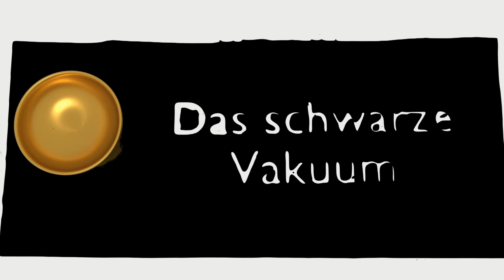Dead by Daylight [Deutsch] - Überlebende - #174 Er öffnet das Tor!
Was ist "Dead by Daylight"?
Dead by Daylight ist ein Multiplayer-Actionspiel, in welchem ein Killer vier Überlebende durch ein dunkles Waldgebiet jagt und versucht diese zu erlegen. Die Überlebenden hingegen müssen vor dem Killer flüchten und aus dem Waldgebiet entkommen. Die Spieler übernehmen hierbei die Rollen der Killer und Überlebenden. Das Spiel endet wenn alle Spieler tot oder geflüchtet sind.

Benutzte Perks:

Flink III (Lithe)
Verfalle nach einem Sprung in einen Sprint mit 150% deiner normalen Laufgeschwindigkeit für maximal 3 Sekunden. Wird nur bei Jagden aktiviert. Verursacht 60/50/40 Sekunden lang Erschöpfung. Flink kann bei Erschöpfung nicht verwendet werden. Beim Laufen erholst du dich nicht von Erschöpfung.

Hart im Nehmen III (Dead Hard)
Du stehst eine Verletzung durch. Bist du verletzt, nutze deine Adrenalinreserven und stürme schnell nach vorn, um Schaden zu vermeiden.
 -Drücke die Taste für die aktive Fähigkeit während du läufst, um zu stürmen.
 -Während du voranstürmst, erleidest du keinen Schaden.
 -Verursacht 60/50/40 Sekunden lang Erschöpfung.
 -Beim Laufen erholst du dich nicht von Erschöpfung.

Selbstfürsorge III (Self-Care)
Schaltet die Fähigkeit frei, dich ohne Heilungsgegenstand mit 50% der normalen Heilungsgeschwindigkeit selbst zu heilen. Erhöht die Effizienz der Selbstheilung mit Heilungsobjekt um 10/15/20 %.

Wachsam III (Alert)
Deine Sinne sind aufs Äußerste geschärft. Wenn der Killer eine Palette zerstört oder einen Generator zurücksetzt, kannst du ihn für 3/4/5 Sekunden sehen.